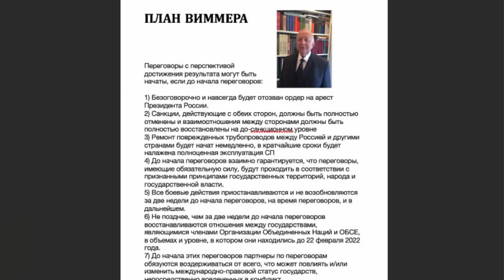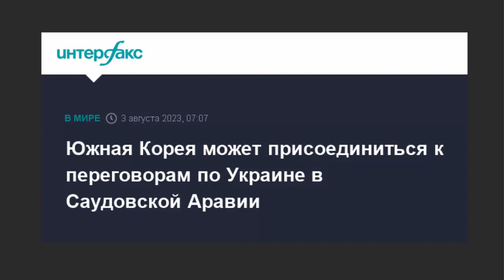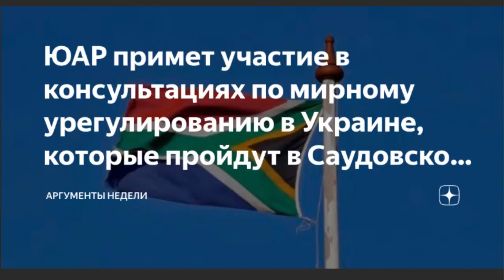Сауды - Переговоры без России! И что в итоге?